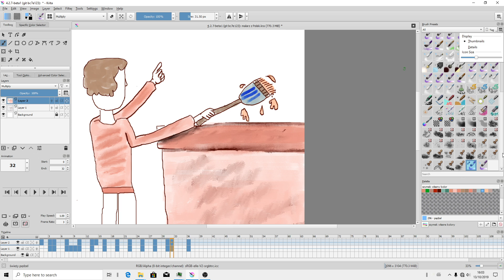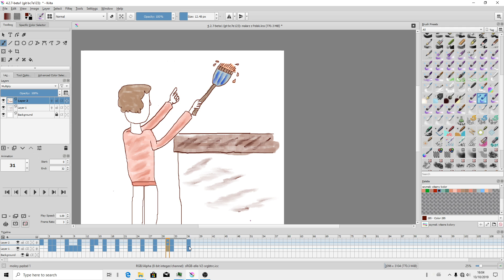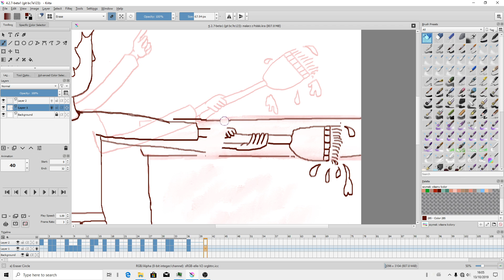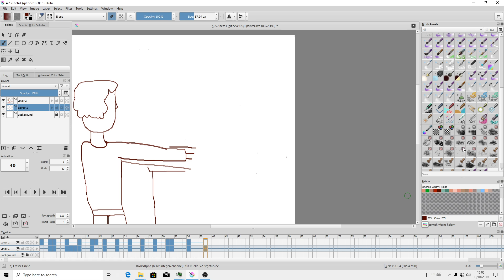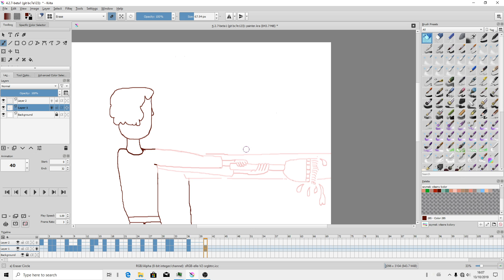Krita 4.2.7 - narzędzia ostatnio używane - polski tutorial